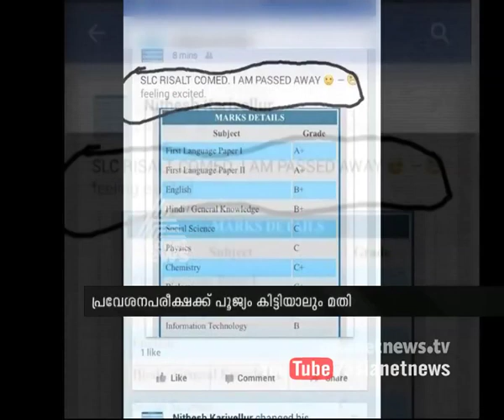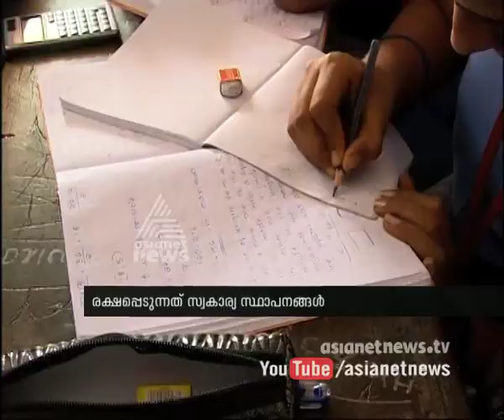The steady increase in the SSLC results over the past decade കുത്തഴിഞ്ഞ വിദ്യാഭ്യാസം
The  steady increase in the SSLC results over the past decade. Its healped private  schools Asianet News Investigation